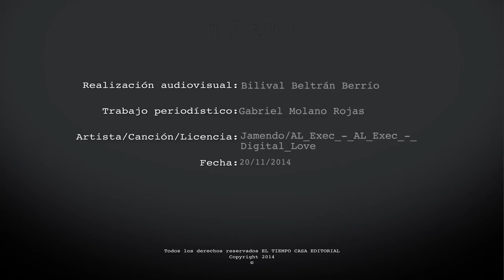Así inicia el Salón del Automóvil de Bogotá 2014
Lanzamientos de vehículos, prototipos, deportivos, motocicletas, accesorios, modelos y mucho más del mundo motor, usted podrá ver en la versión XIV del Salón del Automóvil de Bogotá.